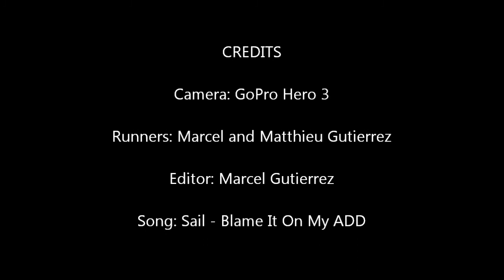GoPro Camera Test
First video with my GoPro Hero 3 and new mini trampoline!